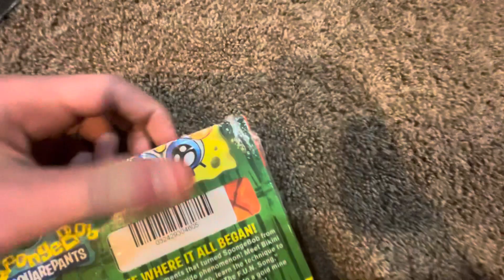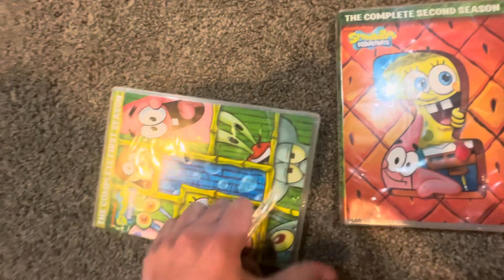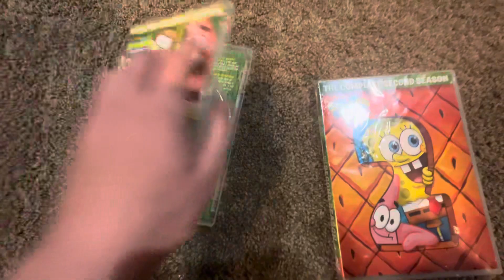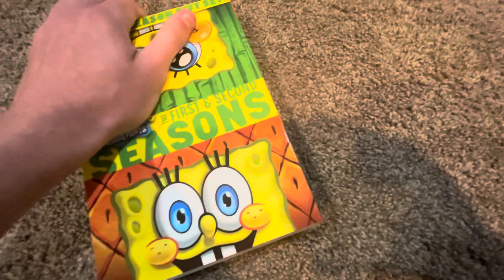SpongeBob SquarePants | The First & Second Seasons | (2018 release) | DVD Unboxing!